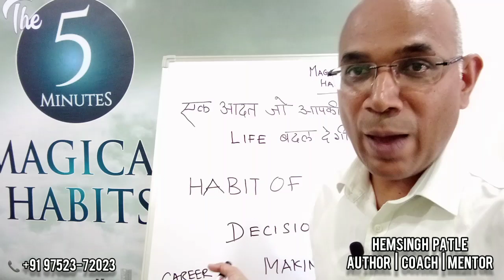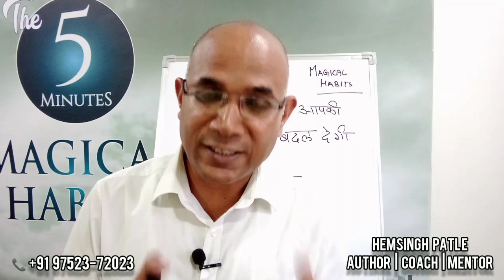सिर्फ एक आदत लगाओ लाइफ बदल जाएगी Only One Habit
Only One Habit

About Hemsingh Patle

Hemsingh Patle is an Mechanical Engineer , Having studies Madhav Institute of Tech and Science Gwalior MP. He has been speaking at various prestigious institutions and corporate industries.

The 5 Minutes Magical Habit book